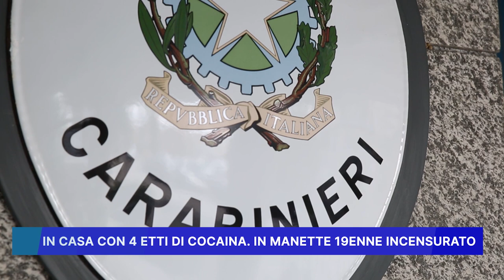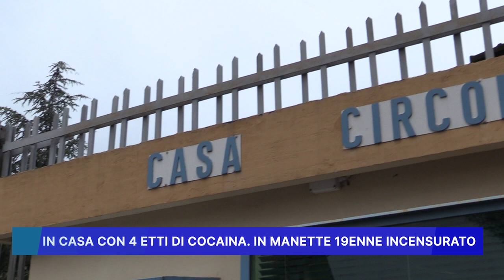IN CASA CON 4 ETTI DI COCAINA, IN MANETTE 19ENNE INCENSURATO